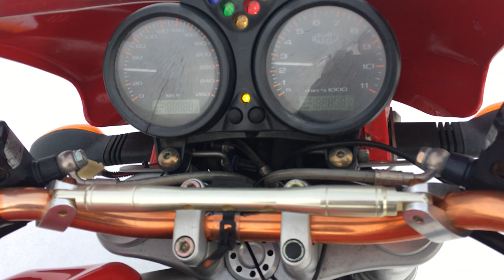B8744 DUCATI MONSTER M800